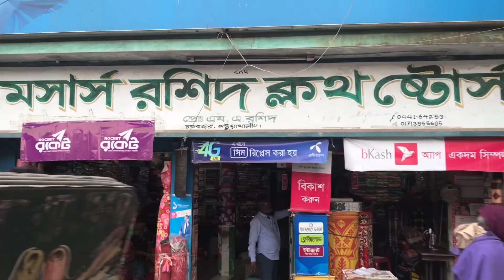You Will Crush When Watching This Pretty Place Adventure Bangladesh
পটুয়াখালী) is a district in South-central Bangladesh. It is a part of the Barisal Division. This is the main entrance for the beach of Kuakata. Famous for watching both the sun rise and sun set, it is called"সাগরকন্যা" The Daughter of Sea. Contents [hide] 1 Geography 2 Subdivisions 3 Administration 4 Economy 5 Religion 6 Places of interest 7 Patuakhali city 7.1 Fruits 8 Payra seaport 9 See also 10 References 11 External links Geography[edit] It is adjacent to the Bay of Bengal. The area of the district is 3220.15 km2.[1] Patuakhali city is surrounded on three sides by rivers. The two major rivers are Laukathi and Lohalia, which are directly connected with the Bay of Bengal. The city has an inland airport used for transport and private travel across the country. A number of different tribal peoples live in the district. Subdivisions[edit] There are 8 upazilas in this district. They are: Galachipa Upazila Bauphal Upazila Dashmina Upazila Kalapara Upazila Mirzaganj Upazila Patuakhali Sadar Upazila Dumki Upazila Rangabali Upazila Administration[edit] Deputy Commissioner (DC): Mr. Amitav Sarkar [1] Superintendent of Police (SP): Mr. Md. Rofiqul Hassan Ghani [2] Administrator of Zila Porishod: Mr. Khan Mosharraf Hossain [3] Economy[edit] Agriculture is the profession of the most of the people. Fishing is also a prominent profession of this district. Thousands of boats go into the deep sea to fish and come back with tons of fish. Paddy, Jute, and different types of vegetables are the main product of agriculture sector.[citation needed] Religion[edit] The district of Patuakhali consists 3892 mosques, 187 temples, three Buddhist temples and two churches.[citation needed] Places of interest[edit] Kuakata, a sea beach offering good views of the Bay of Bengal. Mirzaganj Kalaia Bandar (Rice's Hut) Mohipur (Fishing Boat). Patuakhali Science and Technology University Patuakhali Medical College Patuakhali Polytechnic Institute Patuakhali Govt College Patuakhali city[edit] The city of Patuakhali is situated beside two local rivers: Laukathi River and Lohalia River. During high tides some of the regions of Patuakhali get flooded. The Bay of Bengal is not far from the region. At the entrance of the city there is a bridge that connects Barisal (the divisional city) with Patuakhali and Kuakata beach. As Patuakhali is a coastal area, it is affected almost every year by natural disasters like cyclones, floods and tornadoes. To help the disaster-affected people, many NGO's are active in the area. They play a vital role in developing the life style of poor people.[citation needed] Fruits[edit] The fruit trees indigenous to Patuakhali district areas as follows

CREDIT OF USES ELEMENT

There is may be some video footage from International TV channel & social media and Other local TV channels.

NCS music in my videos on YouTube

Title:
Author: Daniel Birch & Ben Pegley
Source: